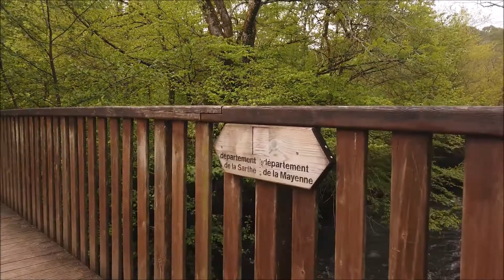Reprise sortie groupe Alençon Trail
11km St Cénéri / St Léo